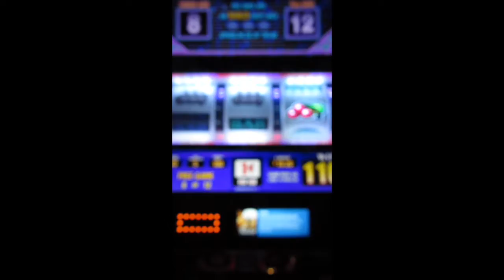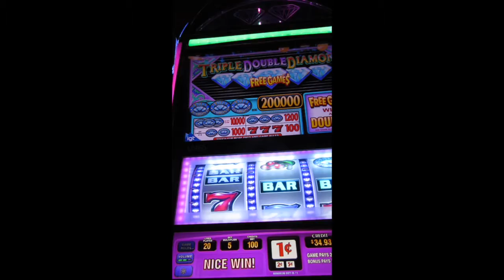Talking Stick Resort Money Money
Talking Stick Resort Scottsdale - Arizona